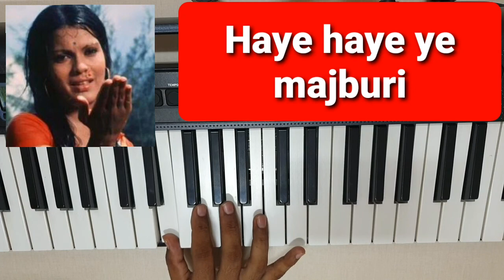haye haye yeh majboori ye mousam aur ye doori in piano#manojkumar#jinnataman#rotikaodaaurmakan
This is original from bollywood a movie.I knowledge the composer and only try to present a piano cover of the song.